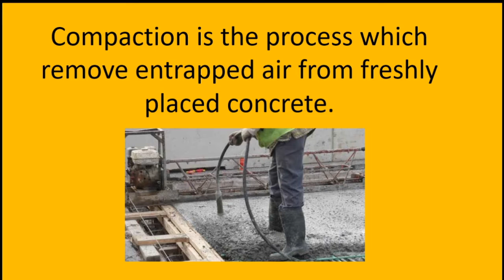What is the Compaction of Concrete?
Civil Engineering basic knowledge - What is the Compaction of Concrete?
Would you Like to Learn more Civil Engineering Basic concepts?